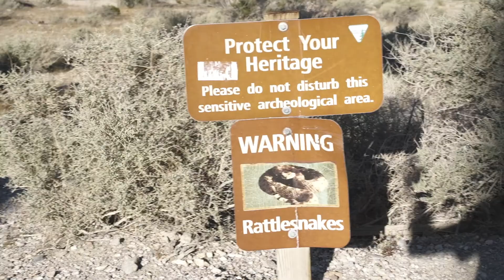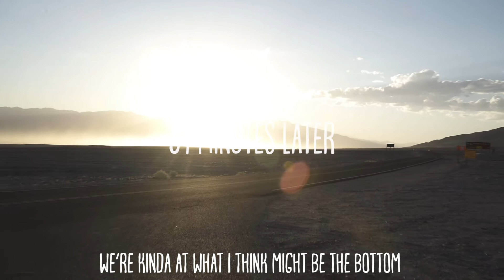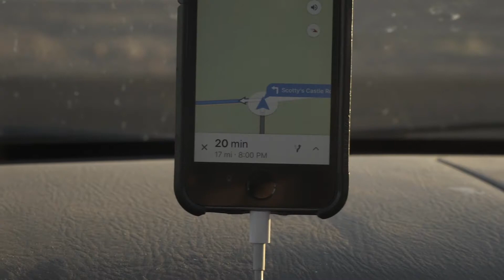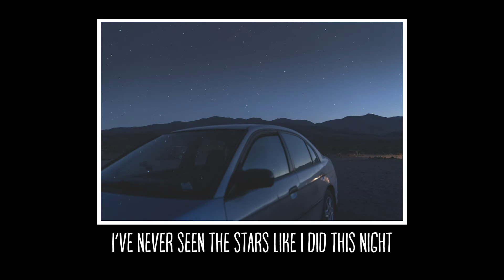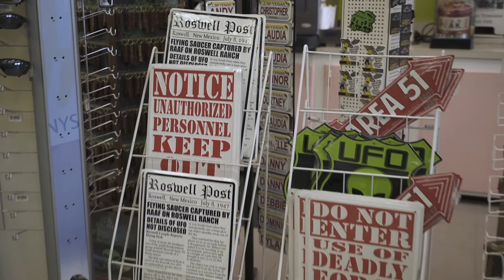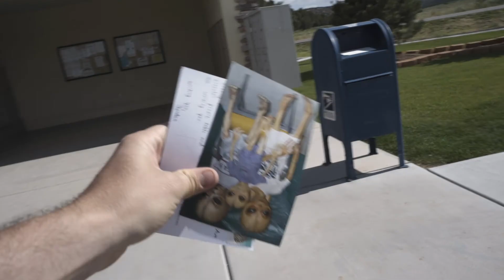Desert Trip Episode 5 (Death Valley and Overheating Car)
Story Two Hundred and Fifty

Wow! 250 of these things.  Haley and I made it into the depths of Death Valley. 118 degrees as we made our way to the bottom.  As we made it to the campsite the car overheated.  Luckily it didn't cause any issues.  The next day we continued south.